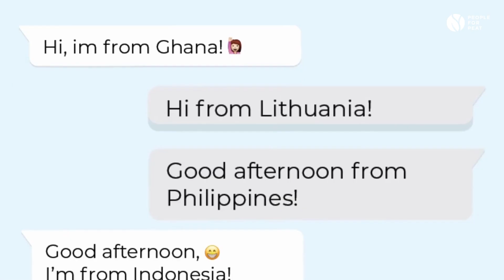People for Peat: Celebrating the End of Four-Year Journey in Southeast Asia